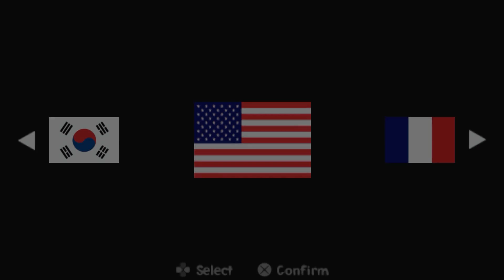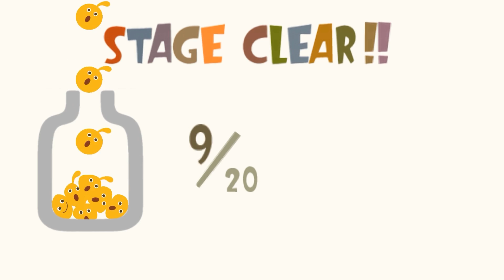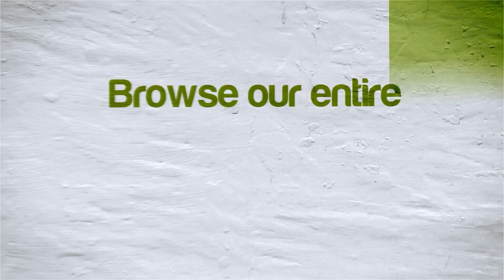[60 FPS] PPSSPP Emulator 0.9.9.1-1318 | LocoRoco [1080p HD] | Sony PSP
60FPS viewable on YouTube is now here!  Just select either 720p@60 or 1080p@60.

Watch all of our Sony PSP PPSSPP gameplay videos for Windows

Showing off gameplay of LocoRoco for the Sony PSP using the PPSSPP Sony Playstation Portable (PSP) emulator for Windows (version 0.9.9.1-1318).  With PPSSPP you can play most of your favorite PSP games, such as God of War: Chains of Olympus, God of War: Ghost of Sparta, Daxter, Grand Theft Auto: Chinatown Wars, Patapon 3, Ratchet & Clank: Size Matters, Dissidia 012 Dueodecim Final Fantasy, Metal Gear Solid: Peace Walker, Kingdom Hearts: Birth By Sleep, Mega Man Maverick Hunter X, Burnout Legends, Ridge Racer, and lots lots more!